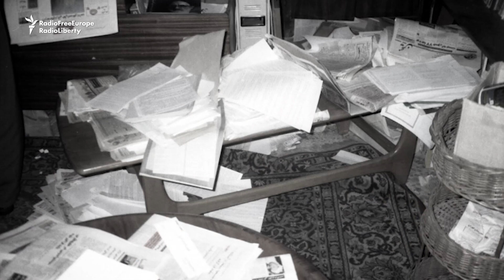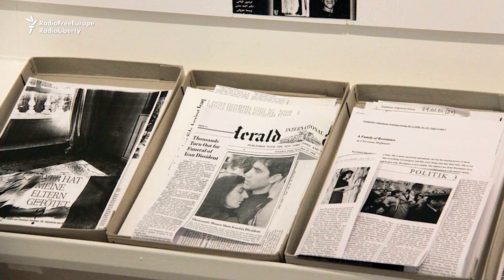Art Against The Regime: An Iranian Woman’s 25-Year Struggle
Iranian artist Parastou Forouhar visits her homeland every year to mark the day that her parents were murdered in 1998. She tells RFE/RL how her most recent trip to Iran revealed a society going through profound change that the regime was increasingly unable to control.